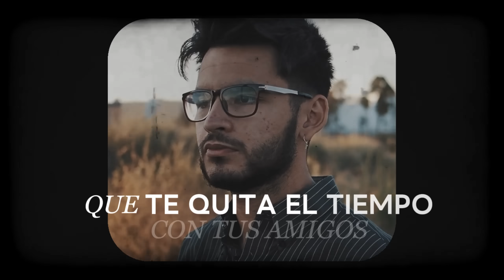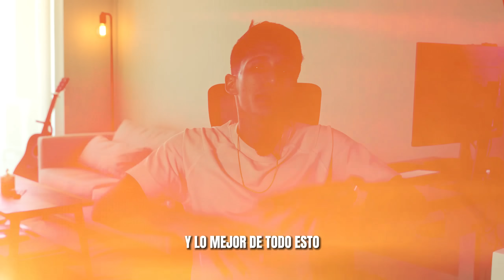Equilibra el trabajo y la vida profesional volviéndote un Publicista Digital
Y ya que leíste hasta aquí, te dejo el podcast en apple podcast: